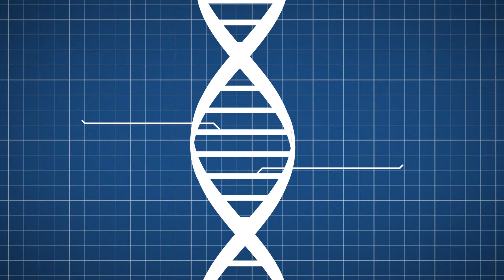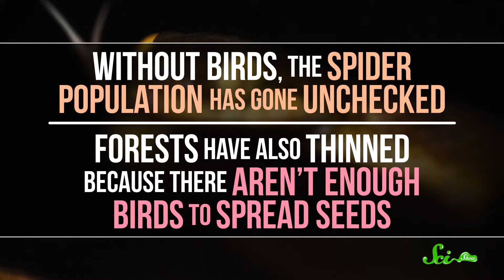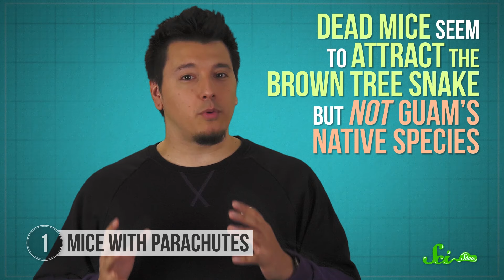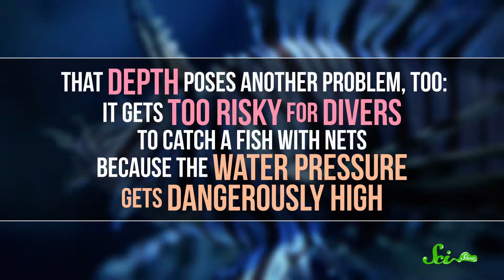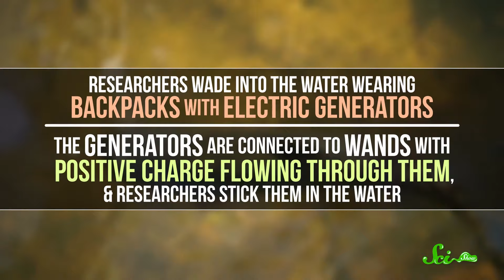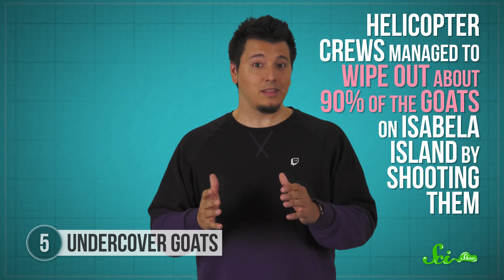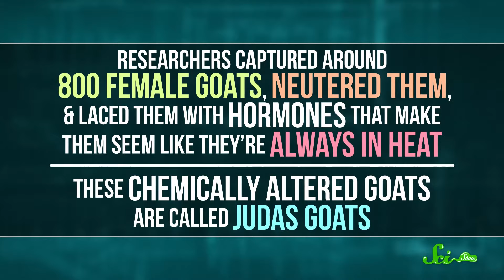Weird Ways We've Fought Invasive Species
Invasive species can wreak havoc in their new habitats, and the survival of entire ecosystems can depend on getting rid of them. In some cases, we humans have gotten pretty creative in our attempts to eradicate the problem.